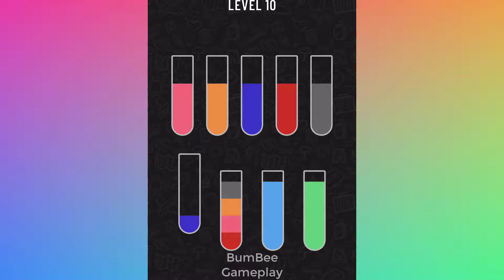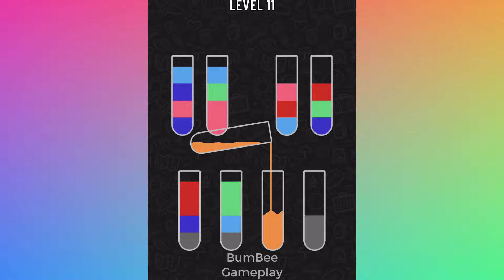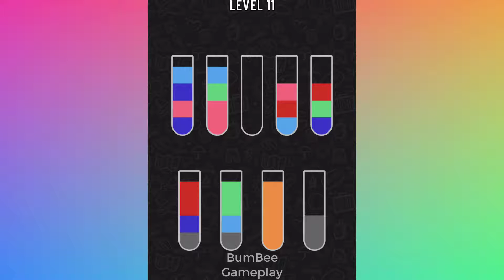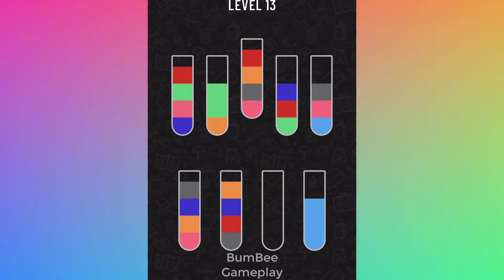Water Sort Puzzle Game Level 13 with BUMBEEGAMEPLAY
:)) Channel Game BumBee Gameplay hello all of you !!!
New Adventure with TOM Cat in The TOMHERO 2 part6 Phiêu lưu cùng mèo Tom BUMBEEGAME
Help Om Nom Save the Forest and Merge Cut the Rope Characters Trò chơi OmNom cứu khu rừng BUMBEE
Game to Find Similar Objects Level 13 Match3D Game Trò chơi  tìm kiếm đồ vật giống nhau BUMBEEGAMEPL
Plants vs Zombies 2 Game Level Up Day14 Hoa Quả Nổi Giận2 vượt qua ngày14 BUMBEEGAMEPLAY
Running Fast with New Super Beautiful Boards ShortcutRun Game Trò chơi xếp và chạy trên mặt tấm ván
Racing ranked 1st in KartRiderRush Game part1  Trò Chơi Đua xe Kart xếp hạng 1 BUMBEEGAME

Challenge to Find Great Objects in The Match3D Game |Tìm Đồ Vật thú vị Sẽ gây khó cho bạn BUMBEEGAME